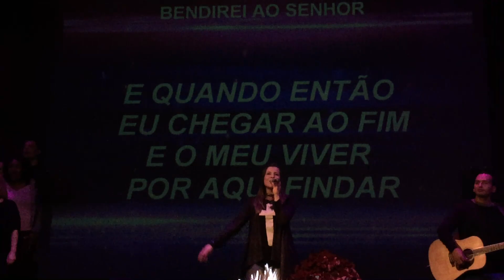Adoração Central: Bendirei ao Senhor - Igreja Central